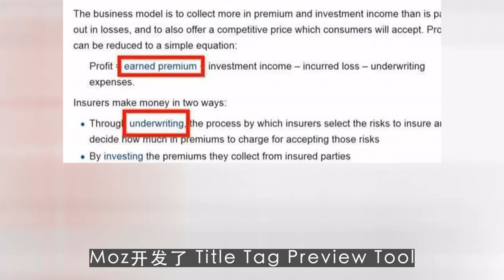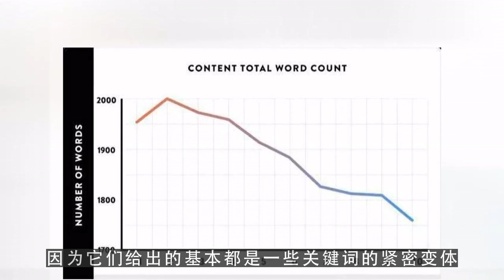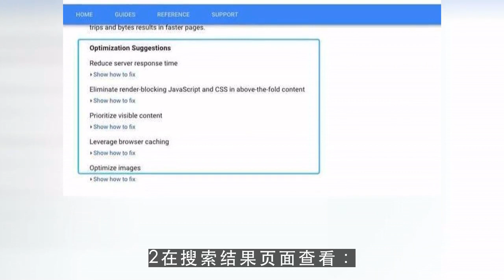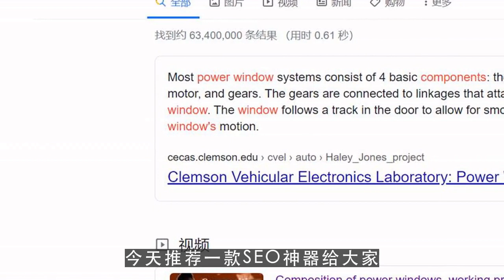谷歌排名上不去？试试这2O个实用的SEO小技巧！下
Google排名因素,SEO服务,谷歌收录查询

微信：loveeveryonem